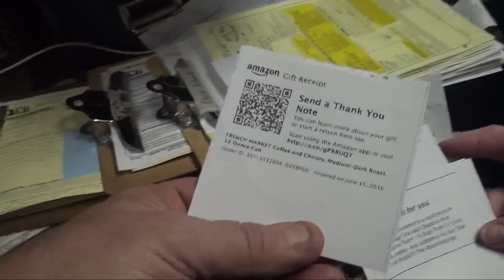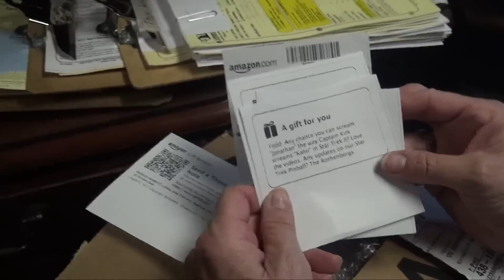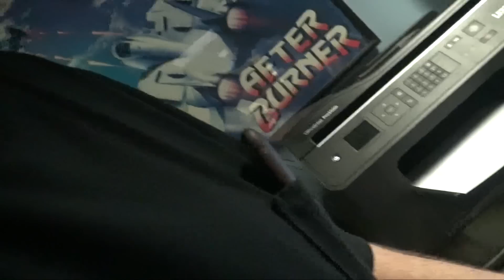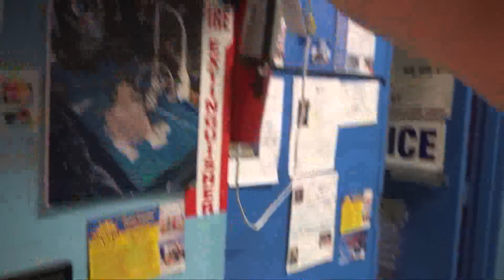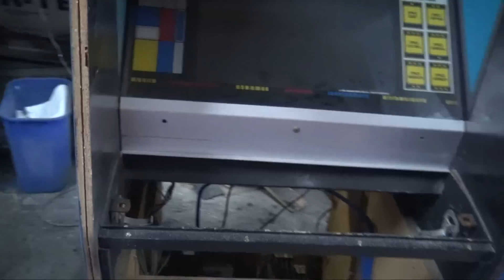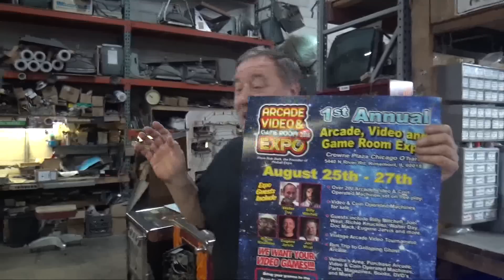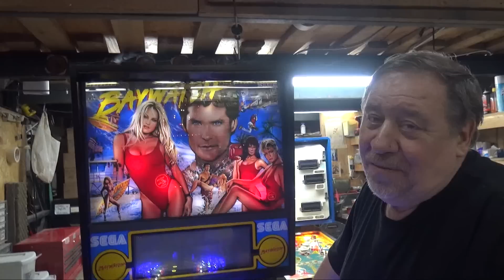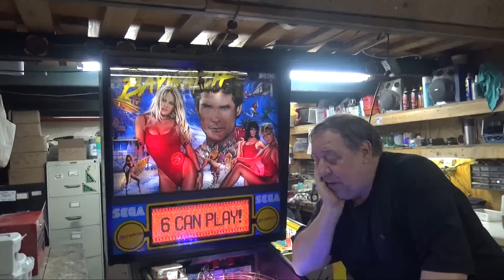#1159 KLOPP Coin Counter-ROWE R90 45rpm JUKEBOX-Sega BAYWATCH Pinball-TNT Amusements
Todd Tuckey sells a KLOPP COIN COUNTER and shows you how it works...also see Wallace working on a GORF, a gorgeous ROWE R90 45rpm-CD Jukebox, the progress on Mark's Bally STAR TREK and the gifts he sent us, and then that BAYWATCH you have seen in our shop--the reconditioning is finished, and its another TNT Amusements MASTERPIECE!  Happy Father's Day too!
Also...the plastic piston support for the door for all Rowe jukeboxes can be purchased by following this link!
the DOOR PISTON SUPPORT PART from HAPP---here is a direct link!
If Happ is out of them, Amusements Emporium has them also...it is Rowe Part Number 30956301!